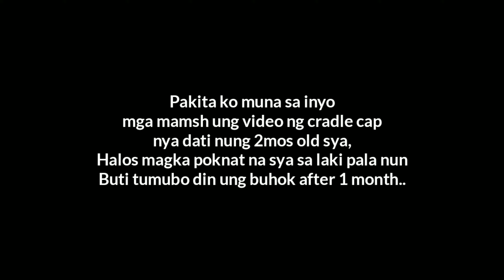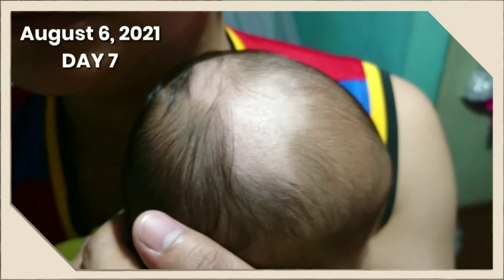SEBORRHEIC DERMATITIS CRADLE CAP | Tips + Remedies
Hello mga kaCHIEkahan!!

So in this video, isheshare ko lang sa inyo ang story and update sa cradle cap ni baby, bumalik nya after 5 months.. 🥺

Mga mamsh,
Sana natulungan kayo ng aking video. 😘